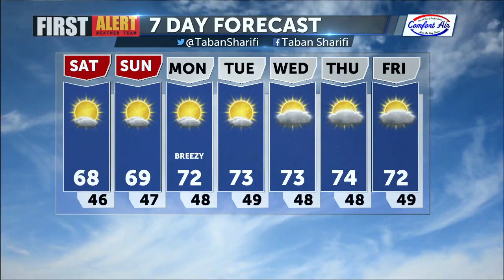Dry and seasonal for the first weekend of 2021